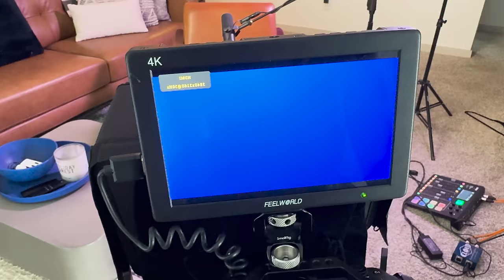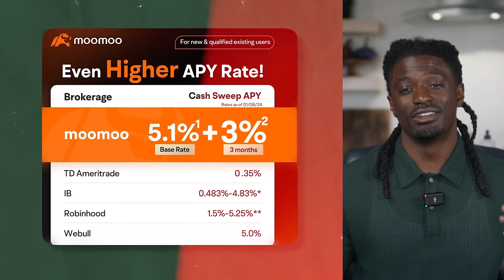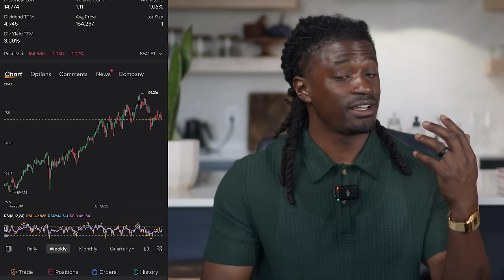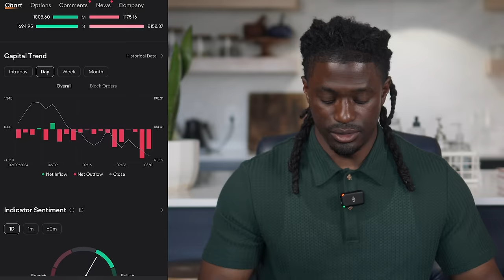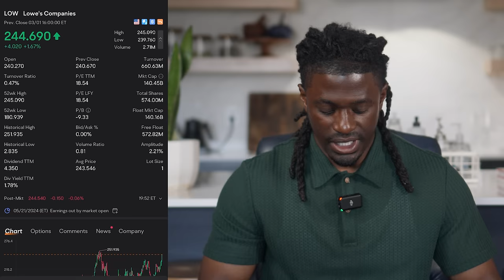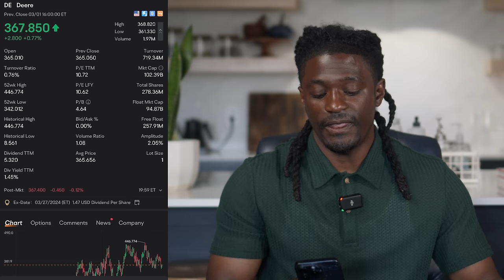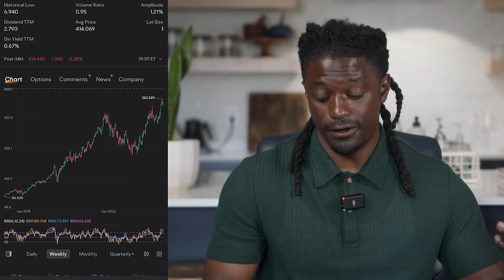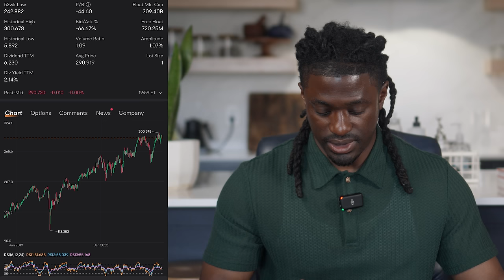Add These 12 Dividend Stocks To Your Portfolio And Get Paid Every Single Month